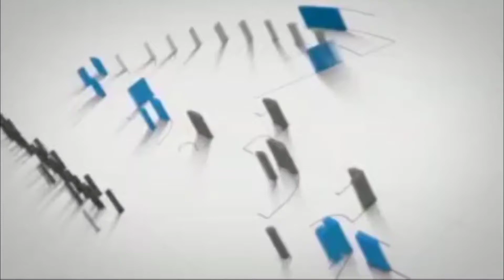12 января 2021 г.